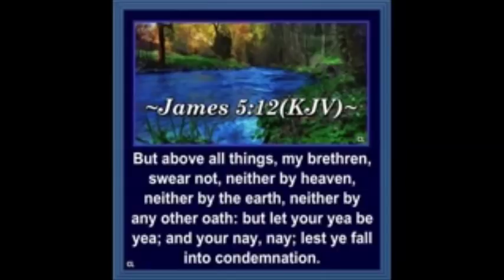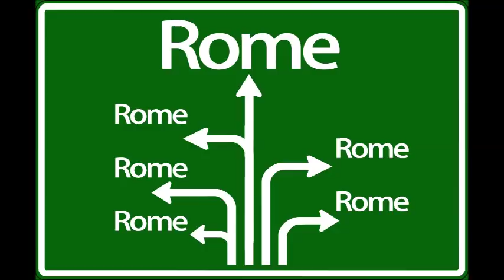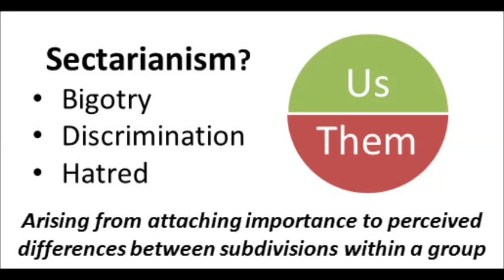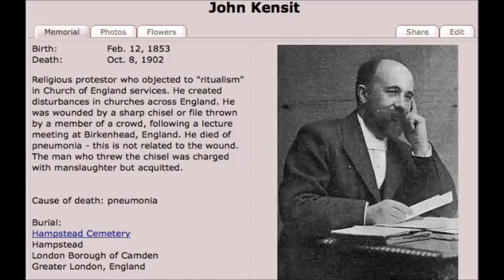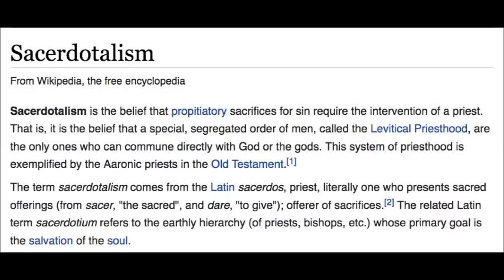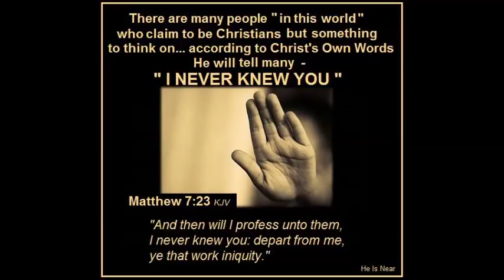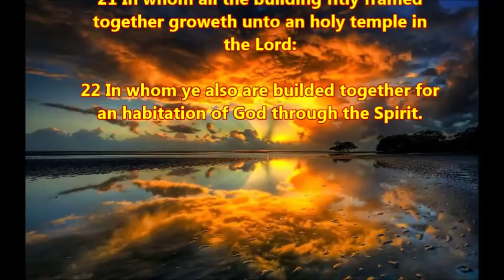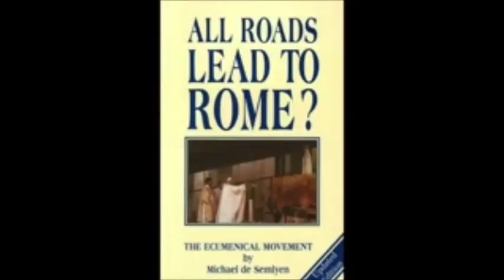Who are these "PROTESTANTS"?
A long journey comes to a conclusion with this reading, in which it became clear by what means the Roman Catholic Church has regained lost ground. The Ecumenical Movement is now largely completed to the satisfaction of the Jesuits and the hierarchy of their Church. Those who still have not come back to Rome are now being sidelined as fundamentalist terrorists and, sooner or later, picked up by the Inquisition. Today, in the 21st century, there are no more warning voices around the world that matter. Protestants still exist in name, but not in meaning. Hopefully this reading has helped liberate some from the clutches of Rome.

Final chapter 21 of "All Roads Lead to Rome" by Michael De Semlyen.

example of where to order the book: